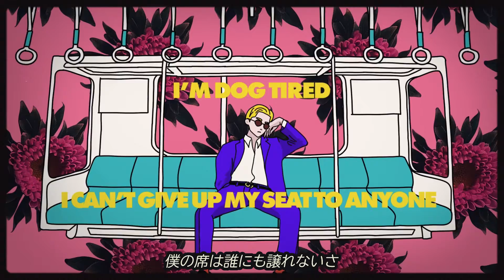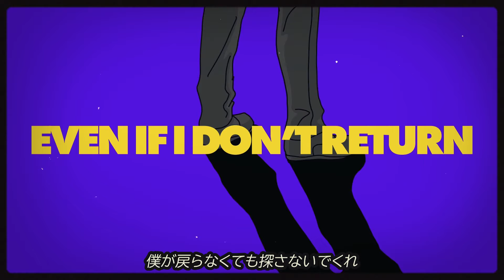Take Me Take Me Take Me / 初音ミク